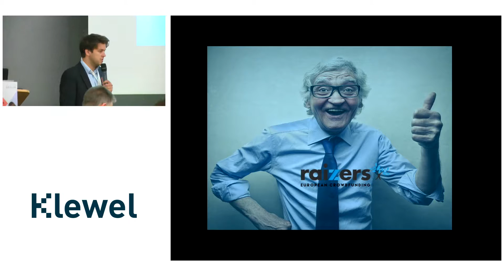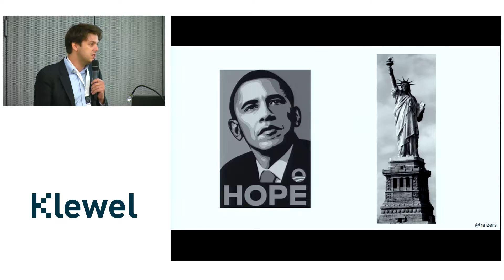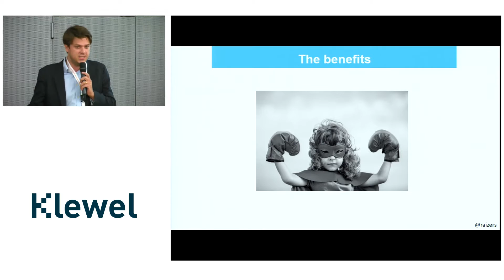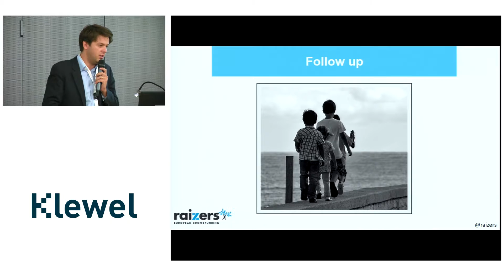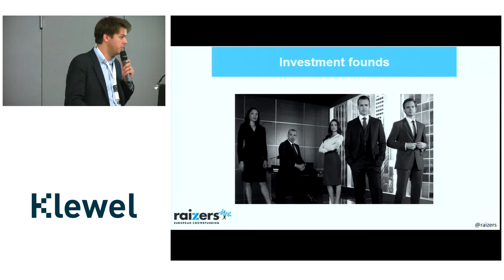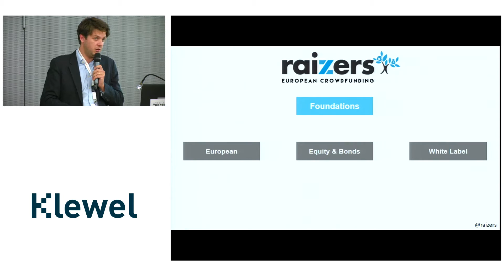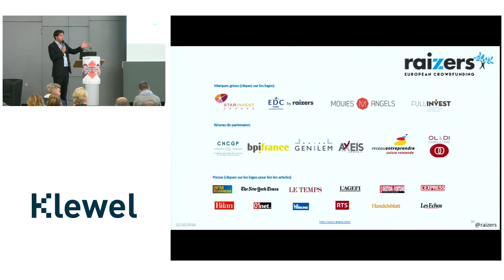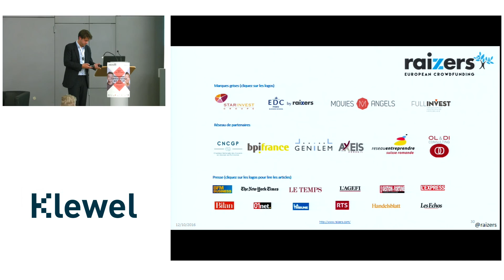Le CrowdFunding pour financer votre entreprise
Comment utiliser les outils participatifs modernes pour financer votre entreprises.

Présenté par Maxime Pallain, Raizers